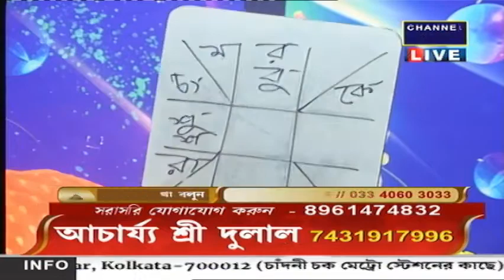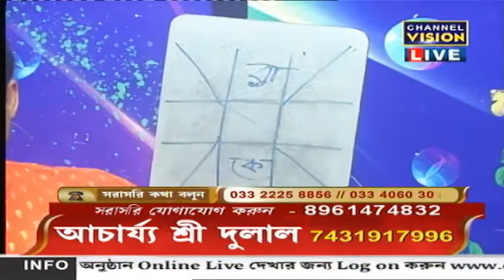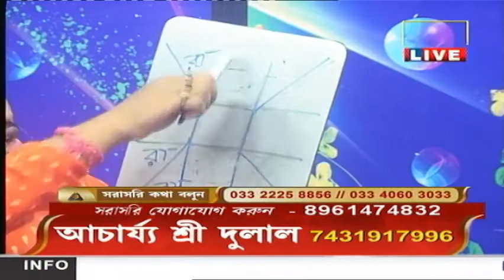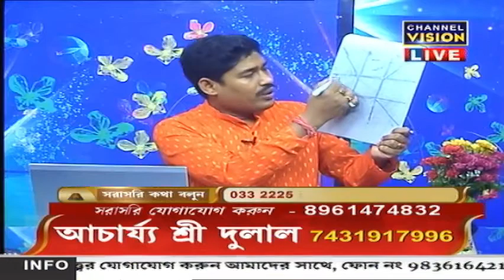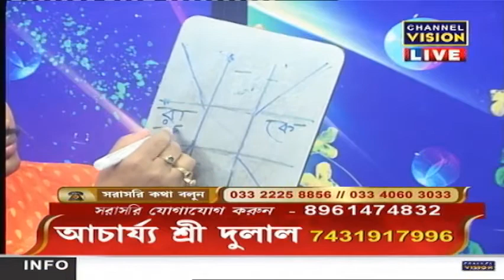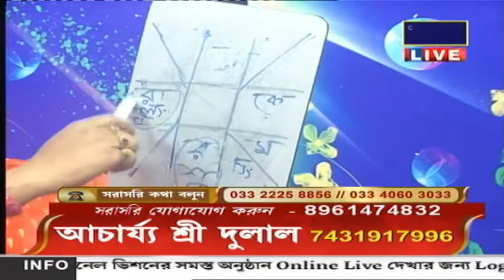Acharya Sree Dulal Channel Vision LIVE 31.03.2022